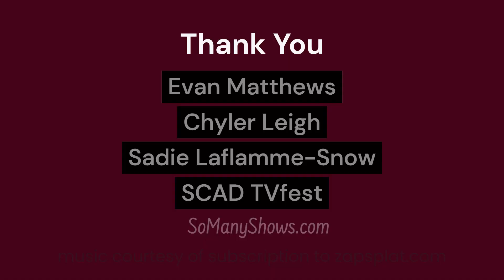SCAD TVfest: Cast Interview for The Way Home (Evan Williams, Chyler Leigh, Sadie Laflamme-Snow)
Interview with The Way Home actors Evan Williams (Elliot Augustine), Chyler Leigh (Kat Landry) and Sadie Laflamme-Snow (Alice Dhawan) at SCAD TVfest 2024 in Midtown Atlanta on February 8. Topics include time travel, character decisions and the multi-dimensional aspects of the Hallmark Channel series.